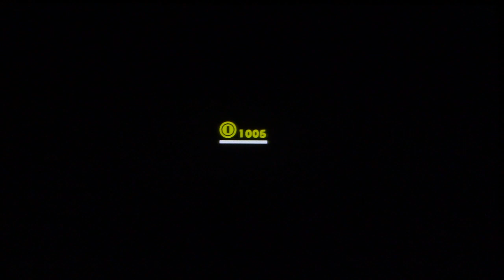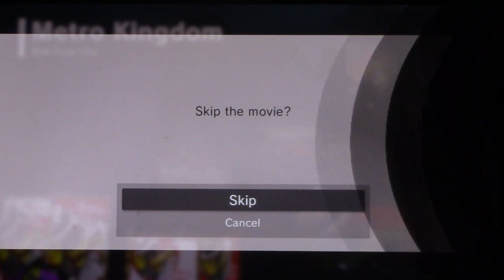Super Mario Odyssey Part7: Lost in the Clouds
Mario clashes with Bowser in the Cloud Kingdom on the way to the Metro Kingdom. However, Bowser gets away as the Odyssey gets stranded in the Lost Kingdom.